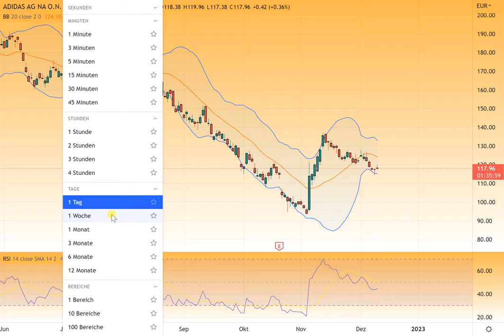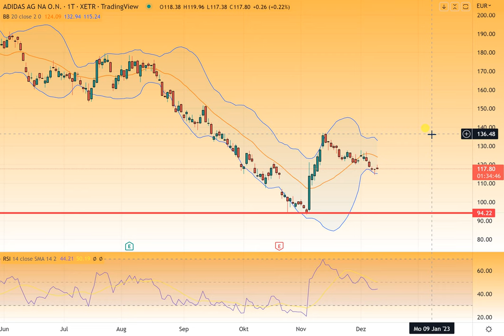DAX40 – 14.080 Punkte bleiben mein erstes Ziel!